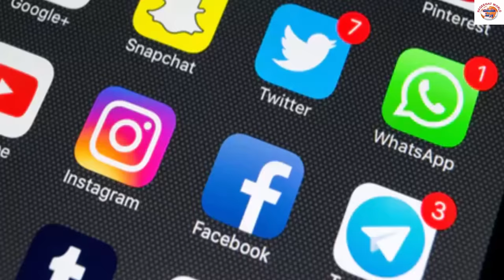Untold Story Of Lost Legends Historical Drama Ainak Wala Jin Base on True Story in Urdu/Hindi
Untold Story Of Lost Legends Historical Drama Ainak Wala Jin Base on True Story in Urdu/Hindi.i think friends you like our video if you want more videos please subscribe our channel.